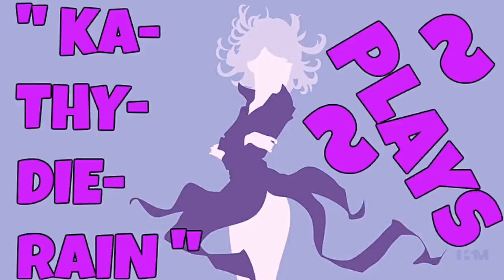" KaThyDieRain Plays ~ HuniePop Pc Part #27. Gameplay "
"* ABOVE *"

8 gorgeous girls each with their own personalities, preferences and style. (Rumor has it there are several secret characters to unlock as well!)

System Requirements HuniePop Uncensored:

OS: Windows XP+
Processor: 1.2 GHz
Memory: 2 GB RAM
Graphics: DirectX® 9 Compatible Graphics Card
DirectX: Version 9.0a
Hard Drive: 1 GB available space
Title: HuniePop
Genre: Indie, RPG, Simulation, Strategy
Developer: HuniePot
Publisher: HuniePot
Release Date: 19 Jan, 2015
Download Links HuniePop :